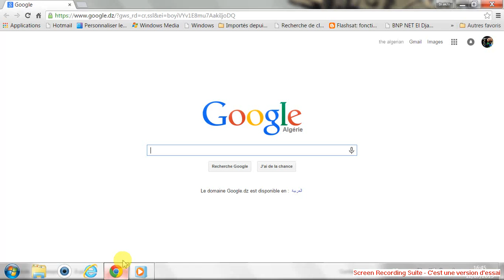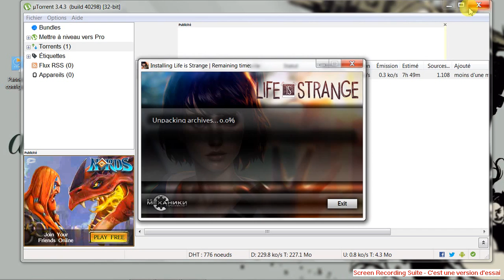How to download Pc games for Free (No Virus)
muisic : lilly wood prayer in c robin schulz remix